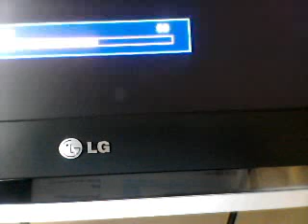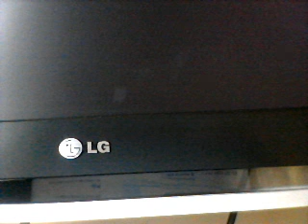the secret garden instrumental music in 1991 but recorded on youtbe in july 19 2010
the secret garden instrumental music  on guitars steve Tingle Dave Tingle ian wills keyboards vocals stuart mcallister Dave Tingle vocals guitars drum machie